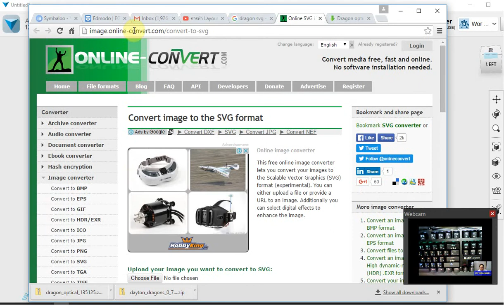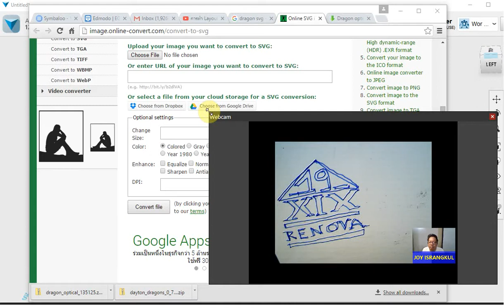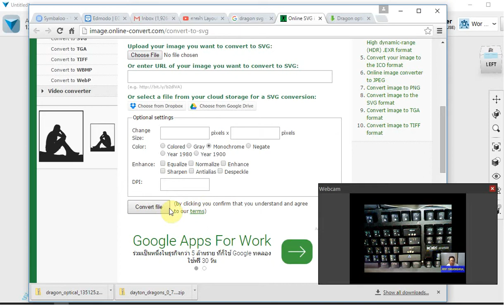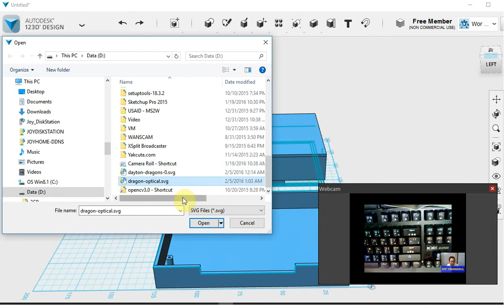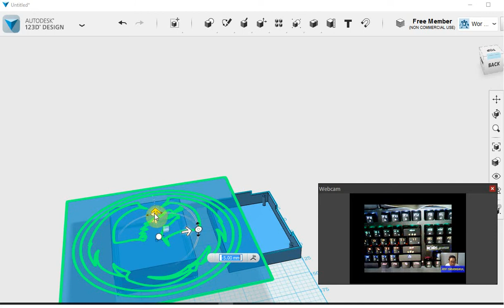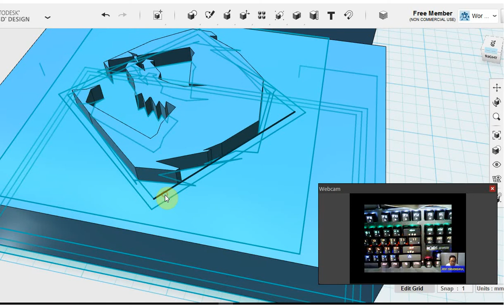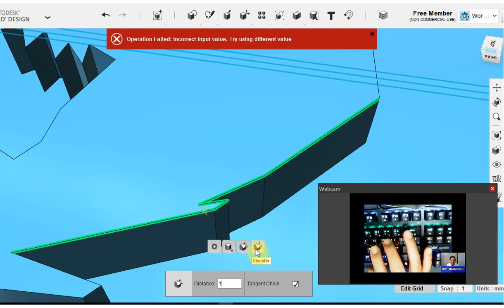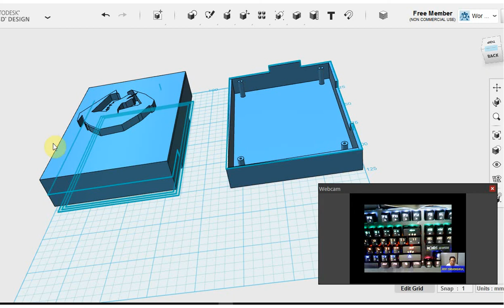การนำเข้าไฟล์ (Vector Graphics) SVG file เพื่อทำโลโก้ ตรา นูน ตกแต่งชิ้นงาน - 123D Design Part 5